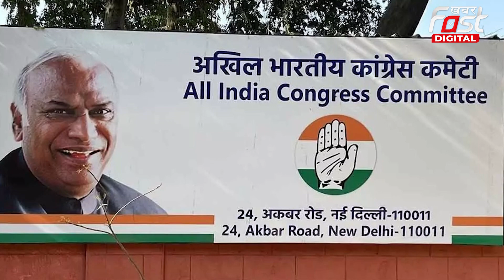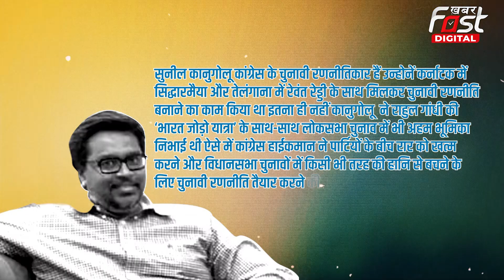Haryana Politics: Modi-Yogi की नैया जिसने लगाई पार, उस Sunil Kanugolu को Congress ने दी जिम्मेदारी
AICC ने हरियाणा चुनाव में प्रत्याशियों का चयन और चुनावी रणनीति बनाने की जिम्मेदारी सुनील कानुगोलु और उनकी टीम को सौंपी है। ऐसे में आइए जानते हैं। कौन हैं सुनील कानुगोलु और हरियाणा में आने वाले विधानसभा चुनावों में ये अहम भूमिका कैसे निभा सकते हैं।